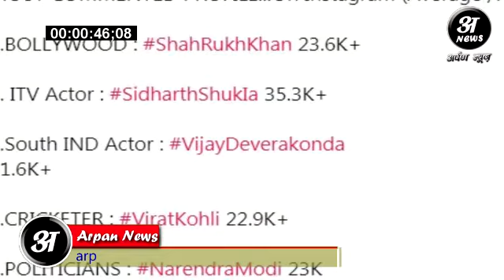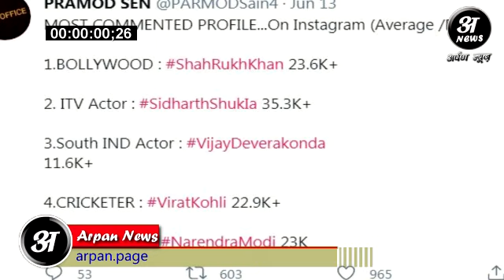Actor Sidharth Shukla ने बड़े-बड़े नेताओं और अभिनेताओं की कर दी बोलती बंद Shehnaaz Gill